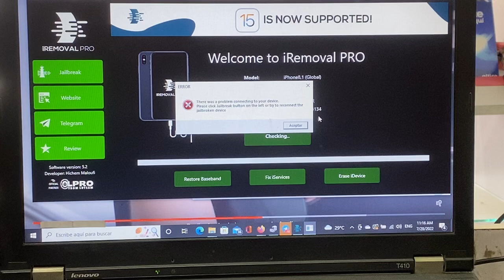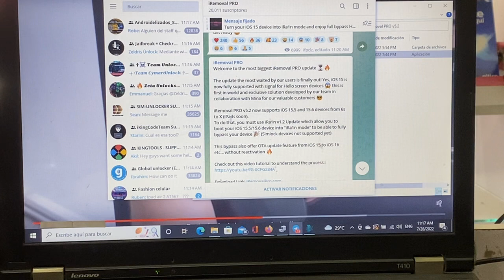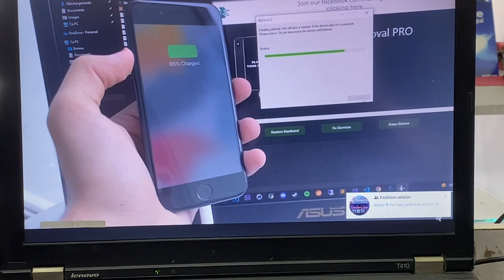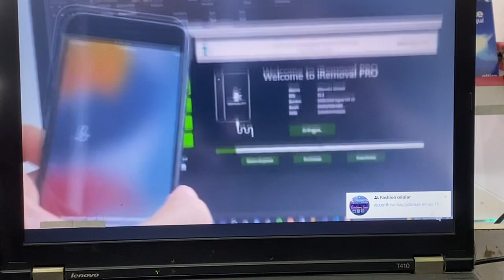Jailbreak iOS 15.6 | Bypass Hello MEID/GSM con señal full llamdas 6s al X ios 15.5 15.6 iREMOVALPRO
Disponible ya Bypass MEID/GSM con señal en PC con Windows full llamdas y datos moviles en iphone 6s al X ios 15 con iREMOVAL PRO

ACTIVAR CON DEVTEAMPRO RAM 2.0 PARA ACTIVAR iSERVICIOS

ignorar
Como hacer bypass full GSM | Bypass Gsm full señal llamadas y datos móviles | Bypass GSM sigue vivo
albert activacion gsm still alive